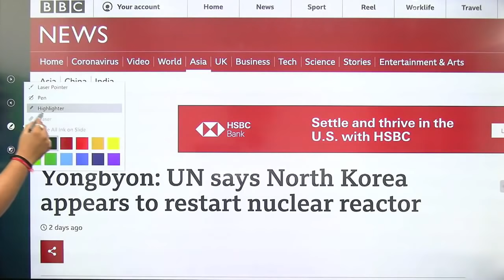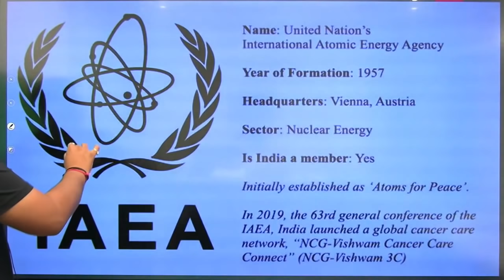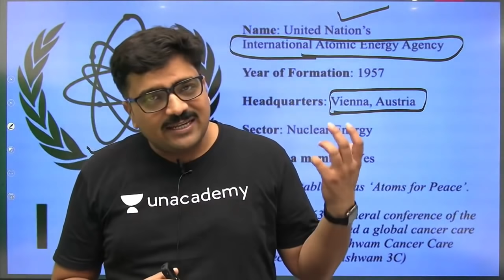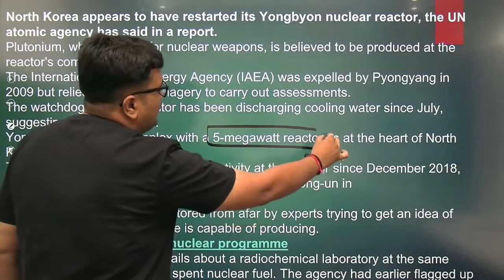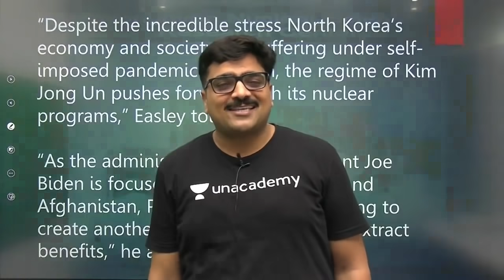North Korea ने फिर शुरू किया परमाणु कार्यक्रम ! जानिए Ankit Sir से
North Korea resumes nuclear program! Know from Ankit Sir

✿ Morning Shows:
6:45 AM - RNA Show by Ankit Avasthi

✿ SSC, Railway & Other Exams:
8:30 AM - Maths by Ajay Chaudhry
9:00 AM - Maths by Dharmendra Meena
02:00 PM - Mechanical Engg by Vishal Sharma
11:00 AM - GK by Alok Bajpai
11:00 AM - Fluid Mechanics by Vivek Singh
12:00 PM - Maths by Ramesh Kumar
1:00 PM - Maths by Naman Agarwal
3:00 PM - Maths by Rajesh Lamba
4:00 PM - GK by Anurag Singh
5:00 PM - Maths by Ashish Rathi
7:00 PM - GK by Praveen Kumar ( Rajasthan RAS/SI)
8:00 PM - GK/GS by Chetan Meena
9:00 PM - Maths by Dharmendra Meena

✿ 7:30 PM - Current/Burning/Hot Issues by Ankit Avasthi

1. Learn from your favorite Educator
2. Dedicated DOUBT sessions
3. One Subscription, Unlimited Access
4. Real-time interaction with Educators
5. You can ask doubts in the live class
6. Limited students
7. Download the videos & watch them offline